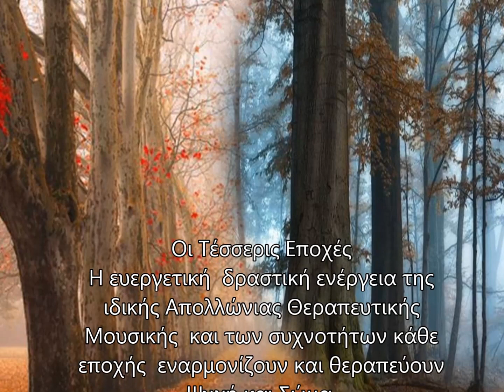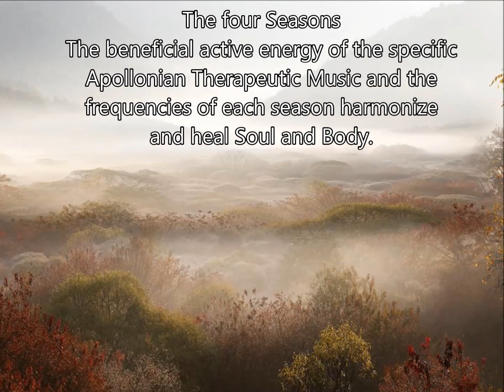APOLLONIOS: Η τρίτη περίοδος των θεραπευτικών συχνοτήτων του Δεκεμβρίου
ANCIENT HELLENIC THERAPEUTIC MUSIC:  Η τρίτη  περίοδος των θεραπευτικών συχνοτήτων  του Δεκεμβρίου